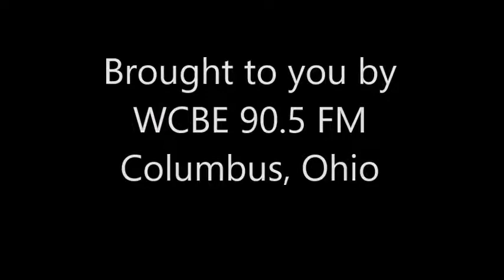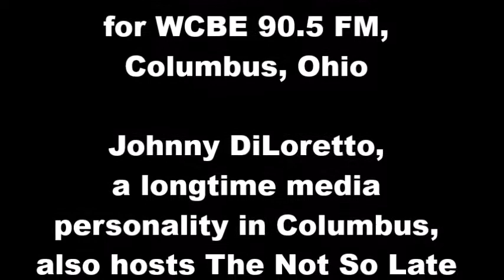Cinema Classics Oct 19, '17 Gory Scenes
Johnny DiLoretto, a longtime media personality in Columbus, is also host of The Not So Late Show at Shadowbox Live.